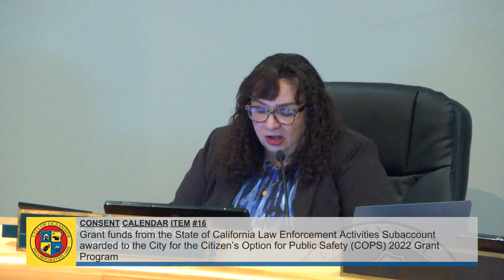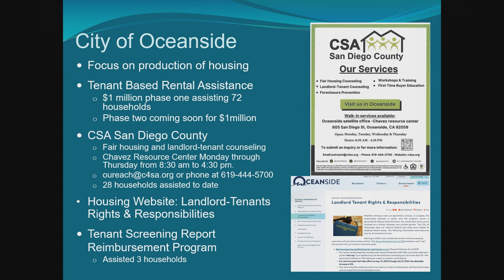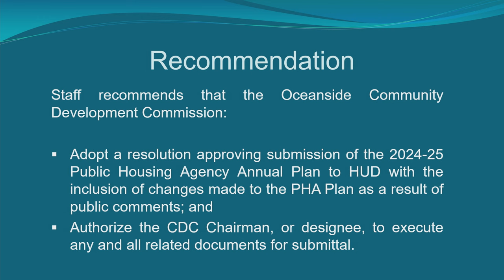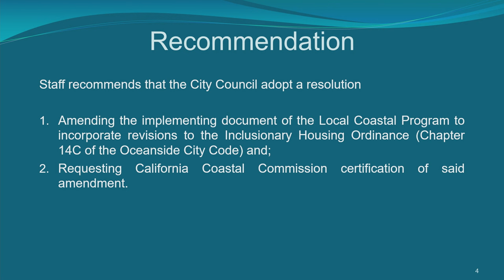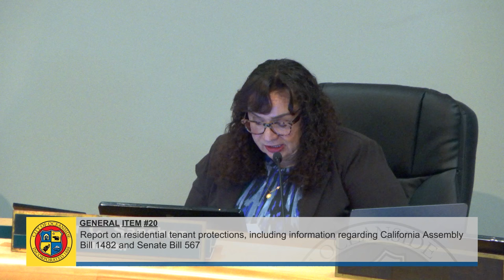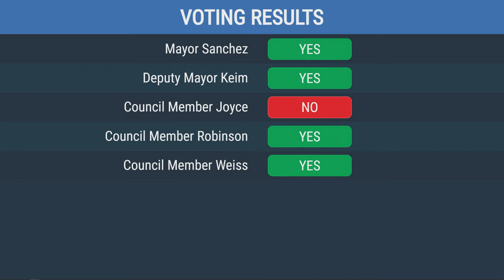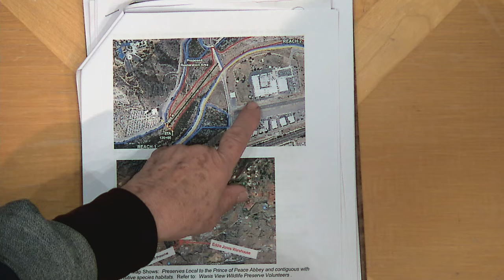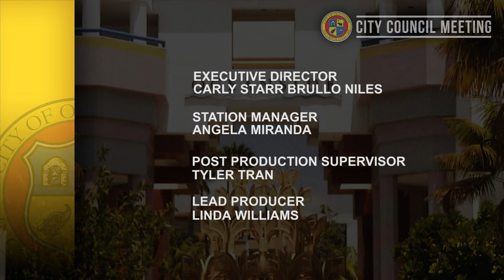Oceanside City Council Meeting: April 10, 2024